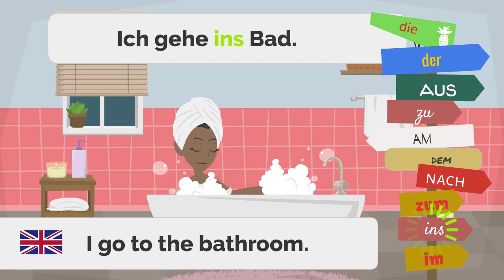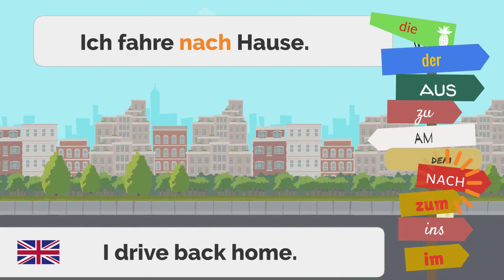Präpositionen_ Akkusativ - Dativ - Wohin_ Wo_ _Deutsch lernen_ Beispielsätze